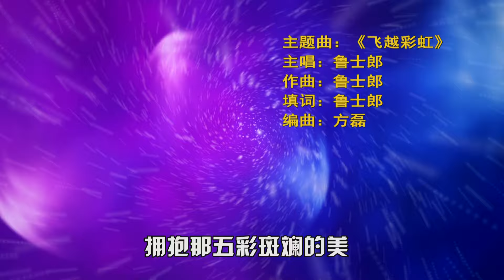开心超人联盟之超时空保卫战 第43集《超人玩偶》| 开心超人联盟第九季 | Happy Friends 9: The Amazing Time Travel E43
超人留下五个超人玩偶后消失，小宅以为超人们已经回到了未来。小宅努力适应没有超人的生活，却偶然发现超人们并没有离开，而是被大小怪变成了玩偶。为了救回超人，小宅勇敢站出与大小怪搏斗，并最终利用自己的聪明才智救回了超人。

《开心超人联盟之超时空保卫战》 开心超人第九季
超人们意外通过时空穿梭机回到过去，却无法回到未来，他们决定留下以家人的身份照顾小宅博士；同时小小怪也意外回到过去，遇到了当时军衔比自己低的青年大大怪。超人们在陪小宅博士成长的同时除了应对大小怪的侵略，还必须寻找回到未来的办法。

13分钟/集，共52集，676分钟

Supermen travel back in time by time machine, they can’t return to the future, and decide to looking after Dr. Home. Soldier Little also goes back in time then meet young general Biggy with a lower military rank at that time. Supermen prevent the invasion of Biggy, and must find a way back to the future...